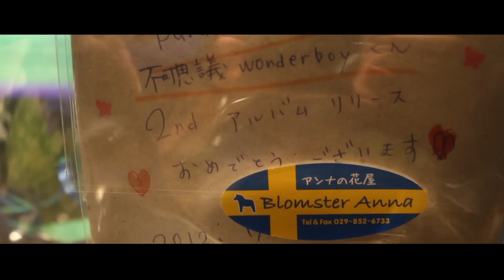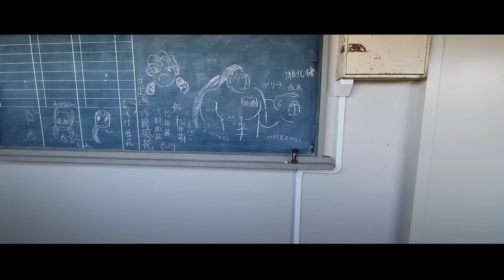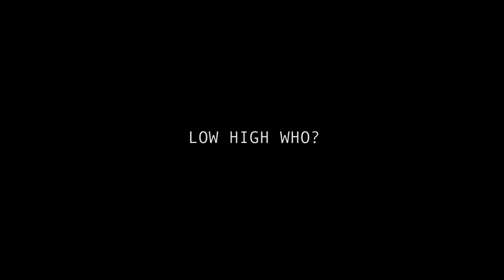ごめんね / Jinmenusagi × daoko × GOMESS × Paranel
1/21発売 「D.I.Y. - Memories and winter - 」に収録。

Directed By Paranel